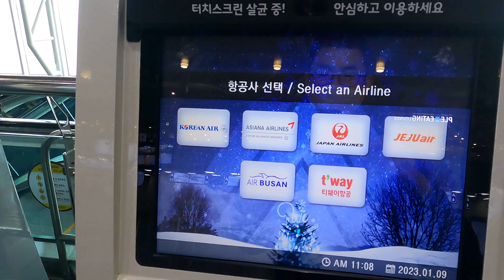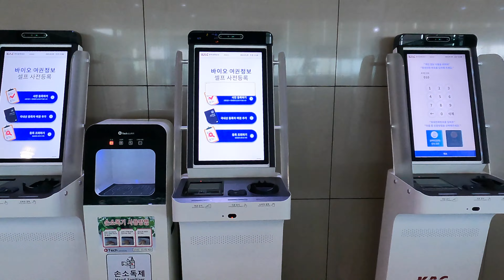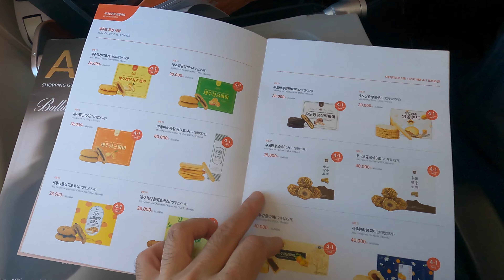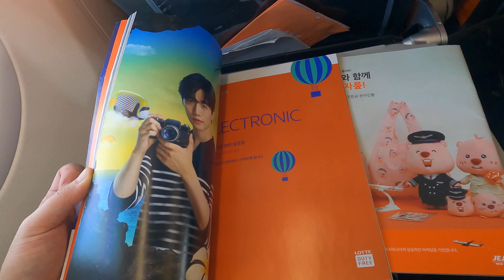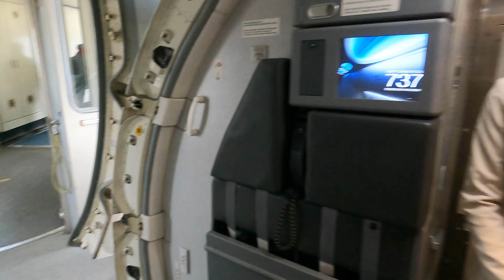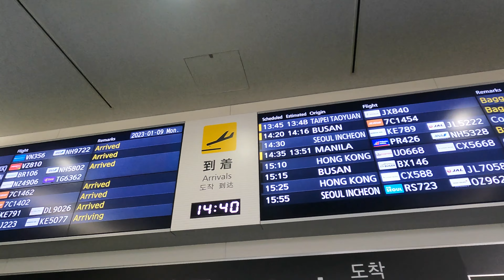【4K Flight】Busan (PUS) to Fukuoka (FUK), Japan, JEJU Air B737-800